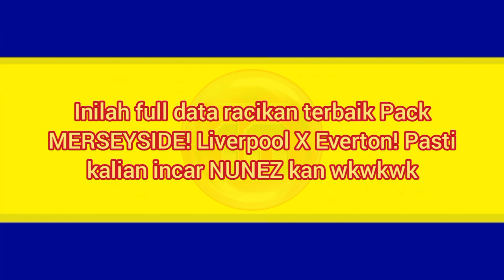FULL RACIKAN TERBAIK PACK DERBY MERSEYSIDE! RACIKAN SALAH NUNEZ ROBETSON TIAGO EFOOTBALL 2023 MOBILE